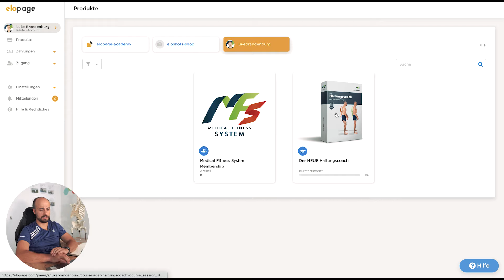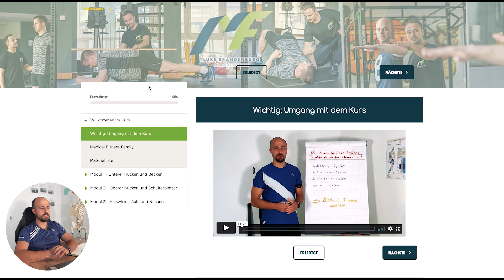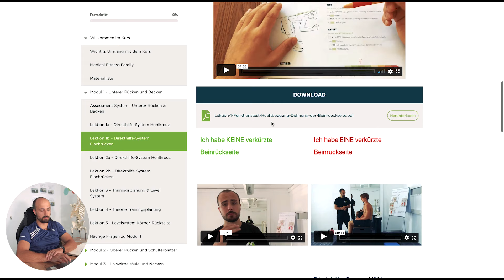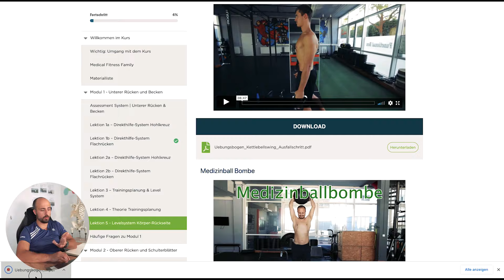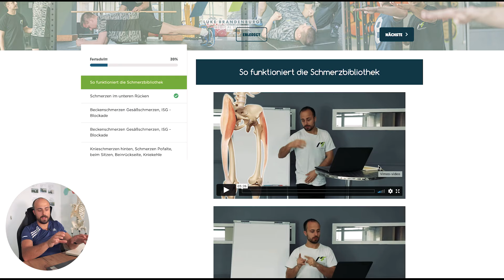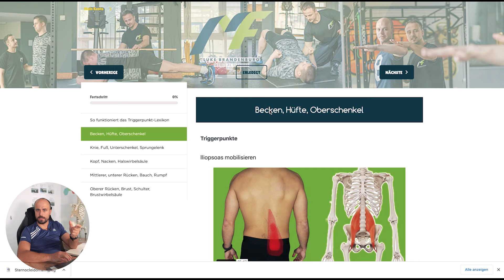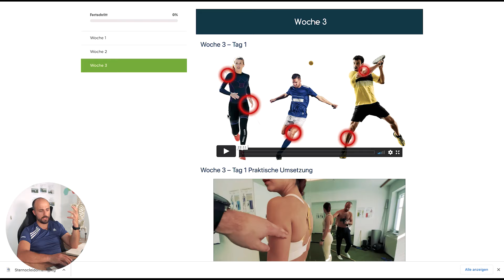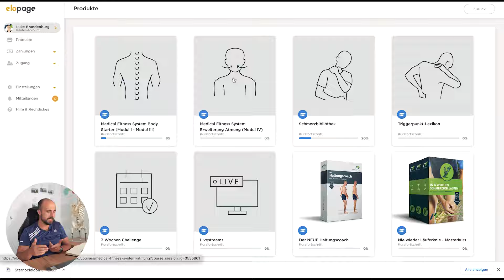So sieht das Medical Fitness System von Innen aus {Desktop}